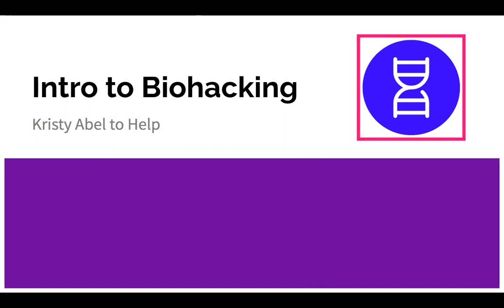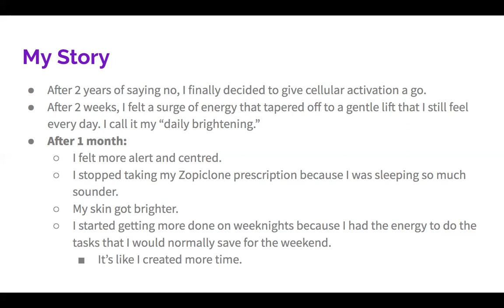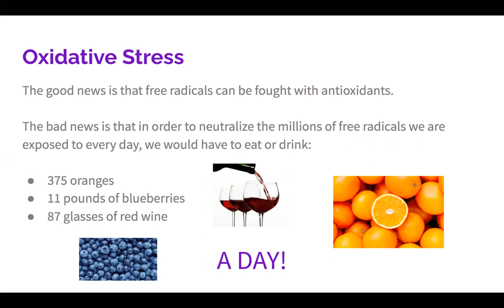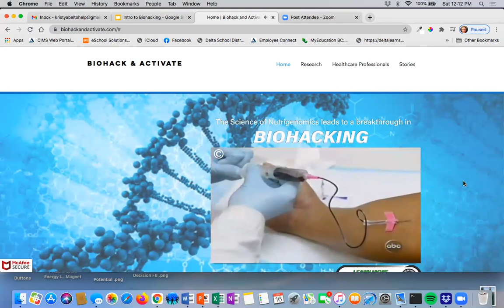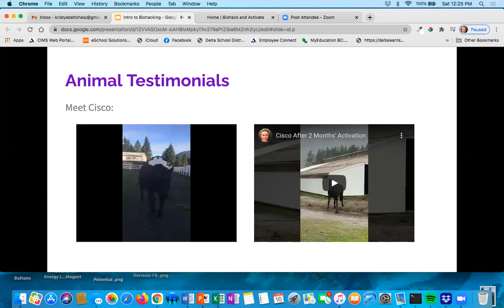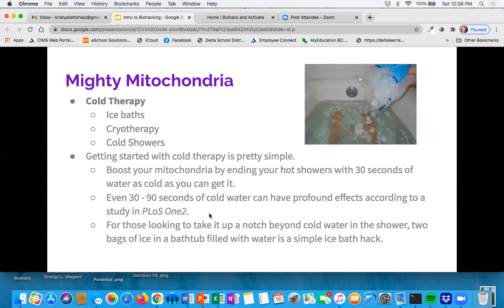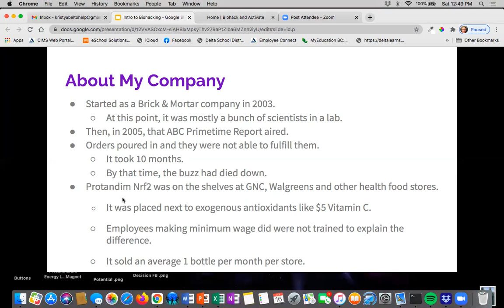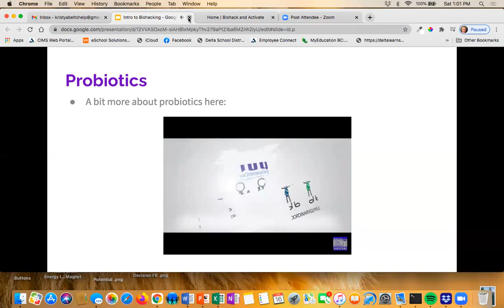Intro to Biohacking Course - Spirit Essence Academy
Learn ways to reduce oxidative stress, increase and repair mitochondria and balance the microbiome.